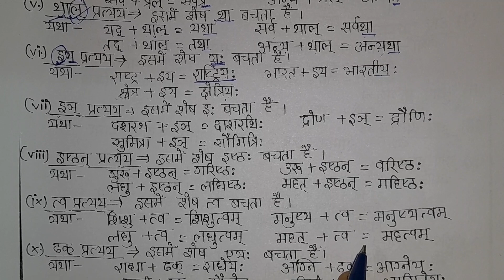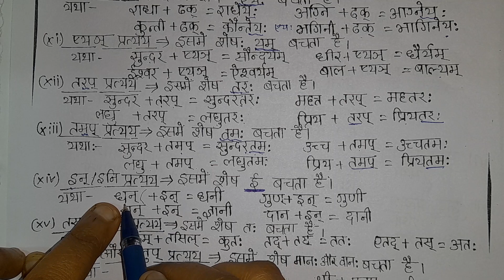संस्कृत व्याकरण प्रत्यय भाग– 2 तद्धित प्रत्यय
इस वीडियो में संस्कृत व्याकरण संपूर्ण तद्धित प्रत्यय आसान शब्दों में बताया और समझाया गया है।